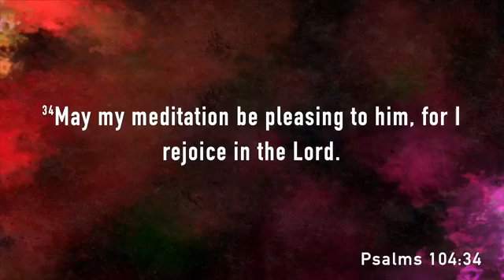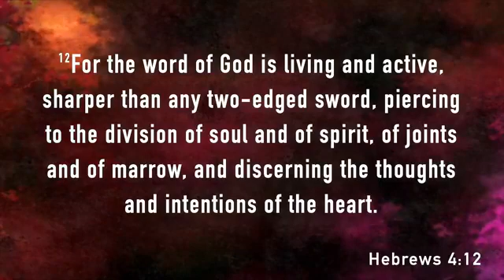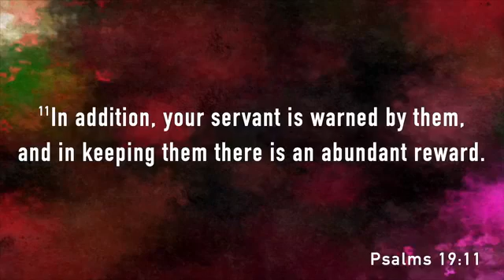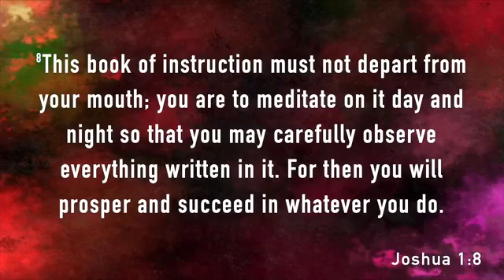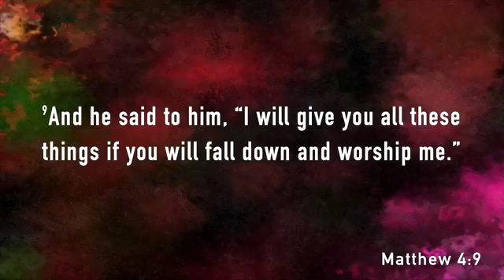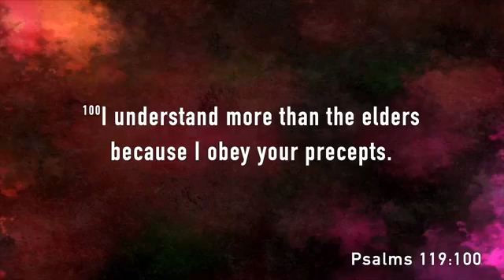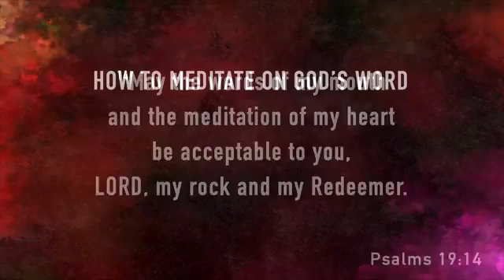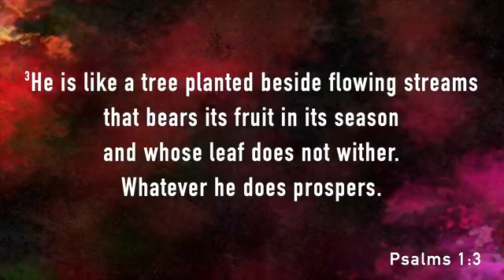Love The Individual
All music and recordings used with permission through our CCLI Copyright License Number 894260 and Streaming Plus License Number 21068352.